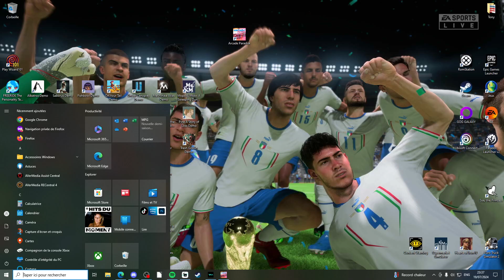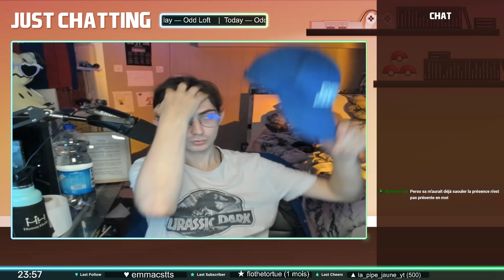REPRISE DU BUSINESS FAMILIAL - Découverte de Arcade Paradise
Hello !

On se retrouve pour un nouvelle vidéo sur la Taverne ! J'espère que la vidéo vous plaira.

Si vous avez aimé la vidéo, je vous invite à la liker, à la commenter et à la partager, ça aide au référencement de la chaîne et me permet de savoir si la vidéo a été appréciée pour en refaire !
On se reverra sans doute un jour alors, jusque là, à la prochaine !